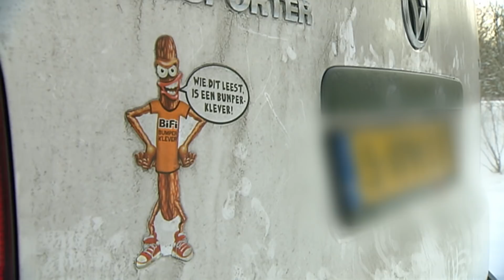Terugblik 009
Nou mensen, deze upload ging niet zonder slag of stoot. Gisteren netjes in alle rust geupload, uiteraard 'verborgen' om er vanochtend achter te komen dat YouTube hem alvast zelfstandig voor me online gezet had. Zonder geluid...

Als de bliksem dus maar gepubliceerd en inderdaad, nu was er geluid. Alleen ontbrak er een spoor. Goed, alles maar weer verwijderd en een nieuwe upload gemaakt. Sorry voor het rommeltje, mensen!

Ik heb geprobeerd er een gevarieerd geheel van te maken deze keer. Stay safe!

Doneren aan dit kanaal is absoluut niet verplicht. Maar het mag wel en het wordt zéér gewaardeerd! Het is ook nodig om nieuwe content voor dit kanaal te blijven maken. Donaties worden uitsluitend gebruikt voor het mogelijk maken van nieuwe programma-inhoud.

Op veler verzoek is er nu ook een ‘gewoon’ bankrekeningnummer voor donaties. Ook deze rekening wordt uitsluitend gebruikt voor het mogelijkmaken van content voor dit kanaal. Het nummer is: NL 33 ABNA 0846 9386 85 ovv ‘donatierekening’. Alvast heel hartelijk dank